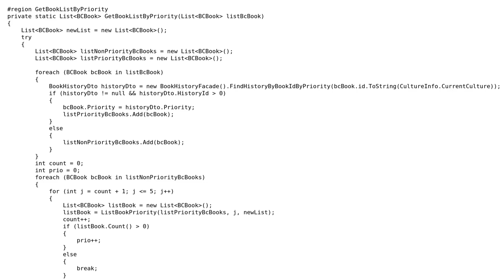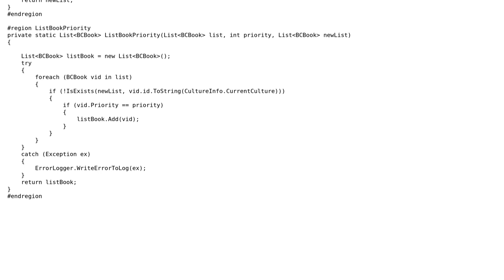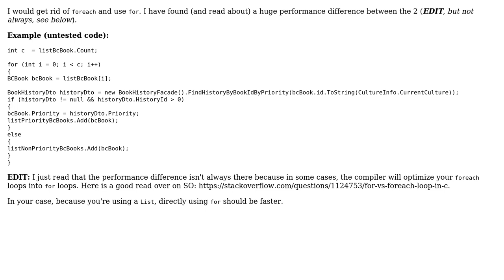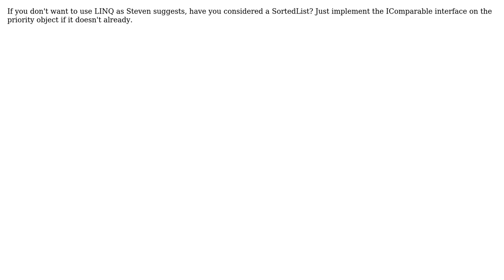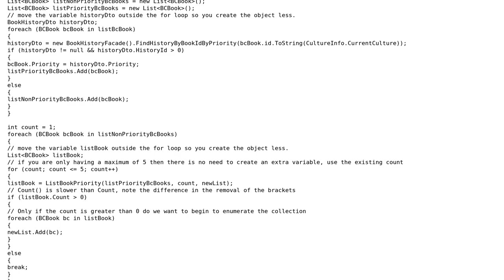Code Review: Listing books by priority (6 Solutions!!)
Code Review: Listing books by priority

With thanks & praise to God, and with thanks to the many people who have made this project possible! | Content (except music & images) licensed under CC BY-SA | Music | Images & others | With thanks to user Tulip user Stuart Blackler user Steven Jeuris user PiZzL3 user J Edward Ellis user Boris user AaronN user 200_success and the Stack Exchange Network Trademarks are property of their respective owners. You are responsible for your own actions.